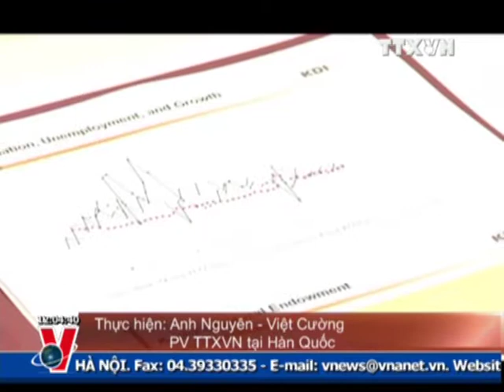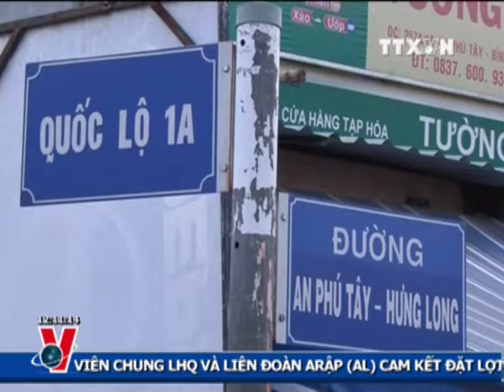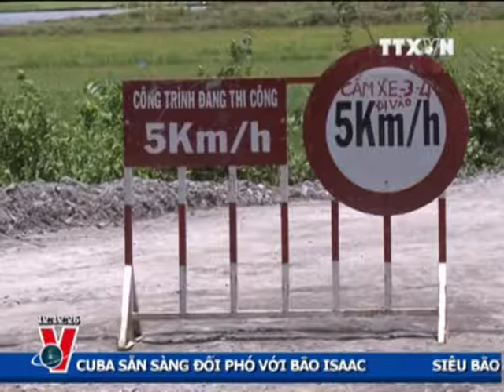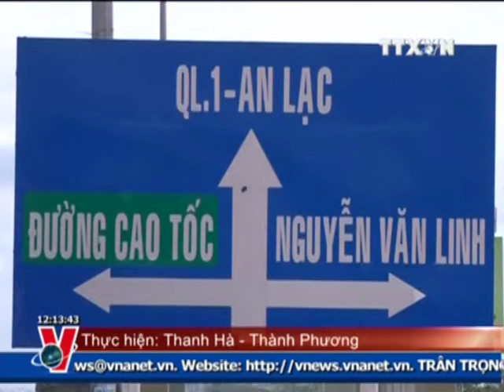THỜI SỰ 12H 25.08.2012 CLIP 1/2, TTXVN, VNEWS, VNA, TRUYỀN HÌNH THÔNG TẤN, TTXVN